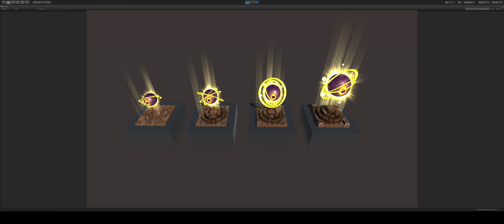Element TD 2 - Light Towers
Idle Animation